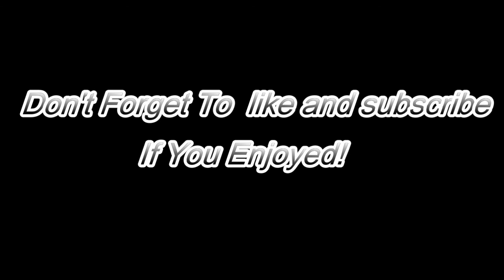Transformers The Movie 1986 characters and voice actors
All characters from the 1986 movie with speaking lines and the voices behind them...